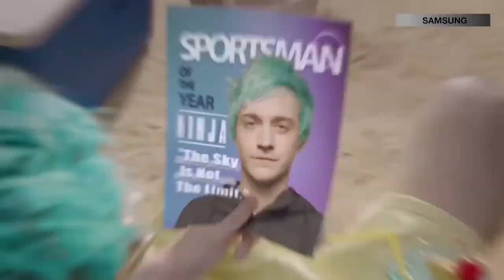Who is Ninja? | Gods of Gaming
Gaming now has its own version of Michael Jackson or Wayne Gretzky and his name is Ninja.